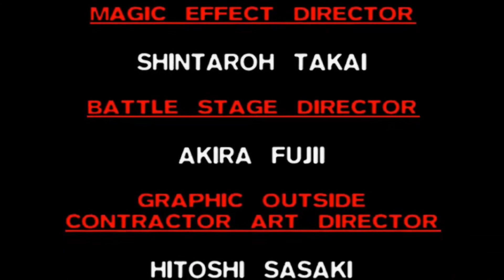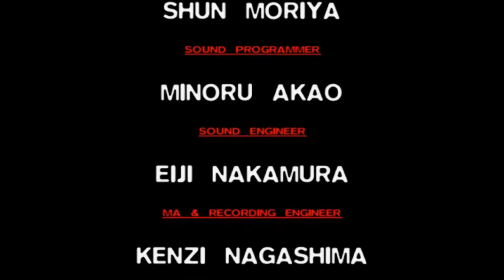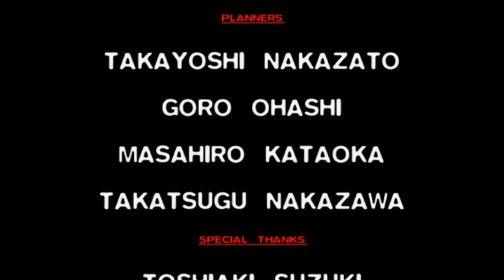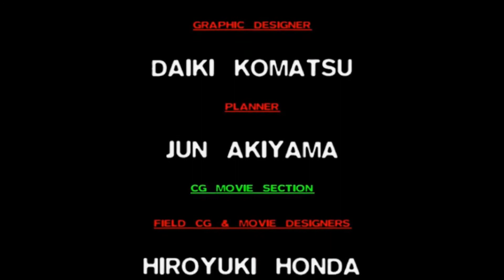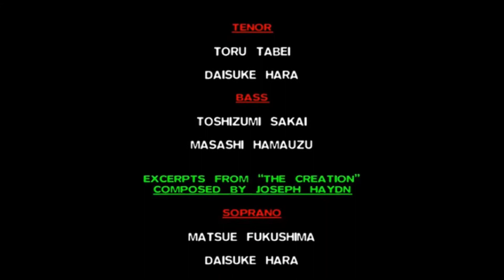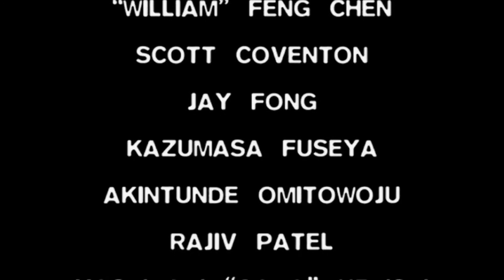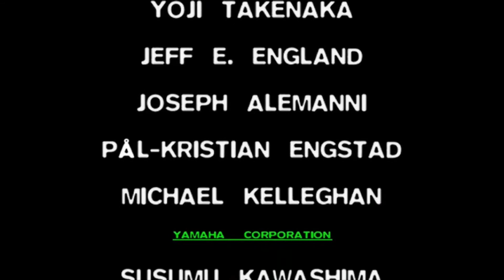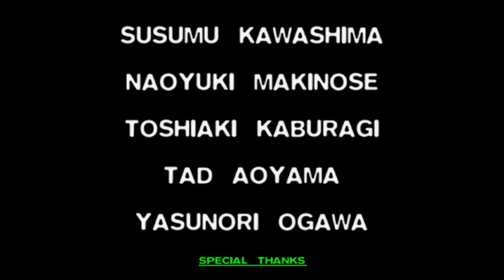Final Fantasy 7 Part 94 Game Review (With Commentary)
Still one of my favorite JRPGs and in my top 5 Final Fantasy games.
(With Commentary)